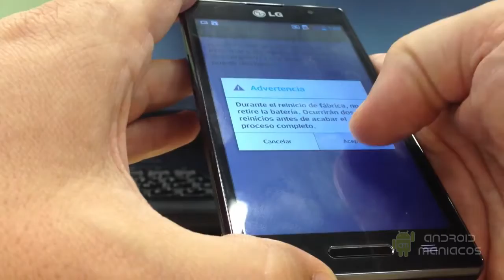Hard Reset LG L9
Queremos que sepas que algunos de los enlaces de esta página web pueden ser de afiliación. Al hacer clic en ellos, las compras que se realicen se destinarán en un pequeño porcentaje a nuestros esfuerzos de crecimiento y desarrollo - ¡muchas gracias!